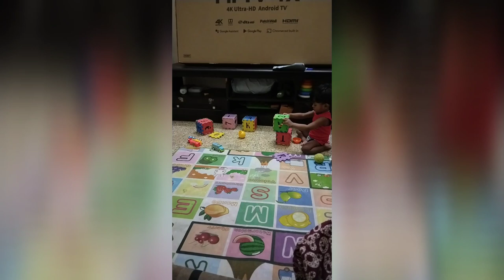cutebaby rudrarocks play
rudra playing with puzzle cube